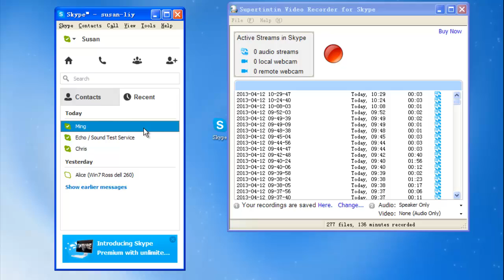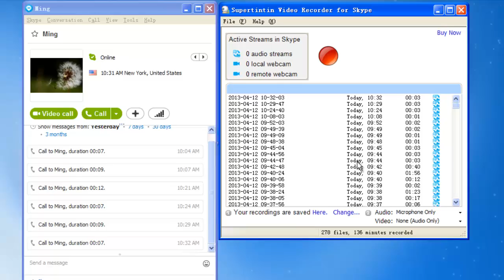How to record only one side of your Skype calls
If you need to record only one person of a skype call, either you or the person you talk to, just spend one and a half minutes learning how.